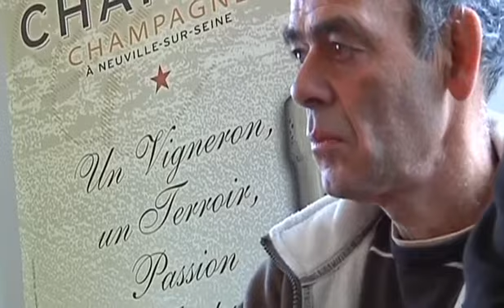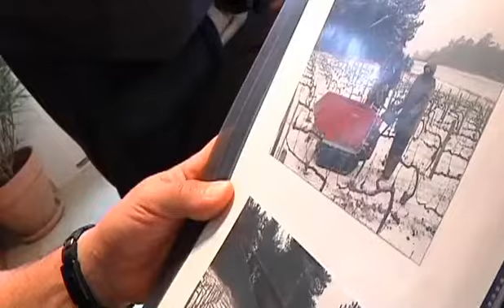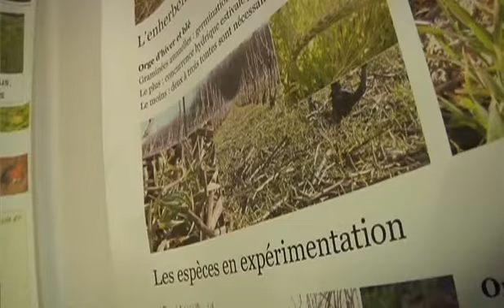"Dephy Ecophyto" : l'effet réseau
Dephy Ecophyto repose sur un travail en réseau. Des réunions de groupes sont d'ailleurs prévues régulièrement. Reportage lors d'un de ces rassemblemente issu de l'émission « Terres de l'Aube » réalisé en partenariat avec la télévision locale Canal 32 en décembre 2011 (plus d'informations